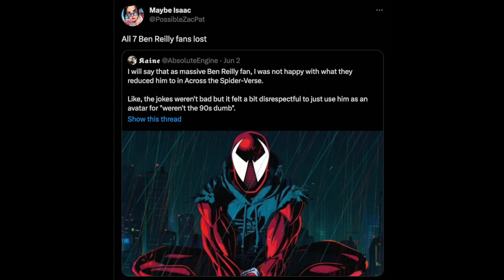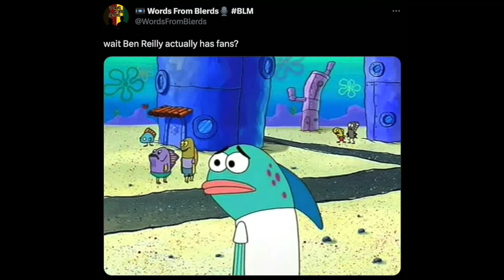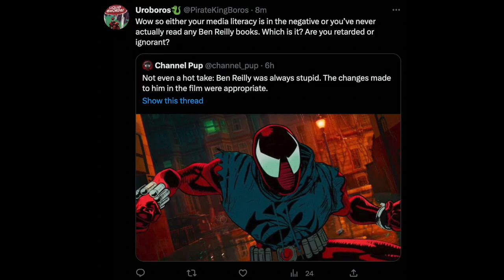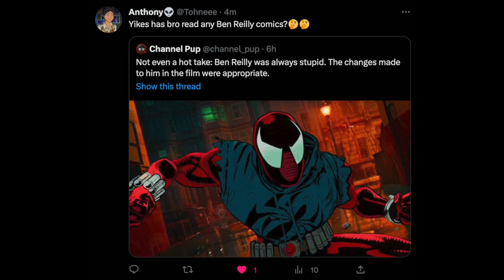Ben Reilly: Across the Spider-Verse's Worst Mistake